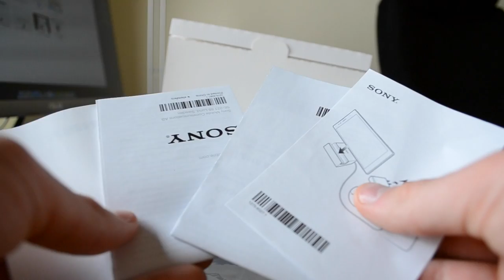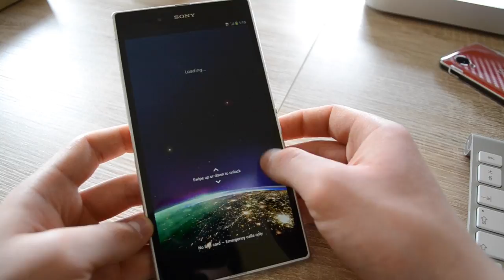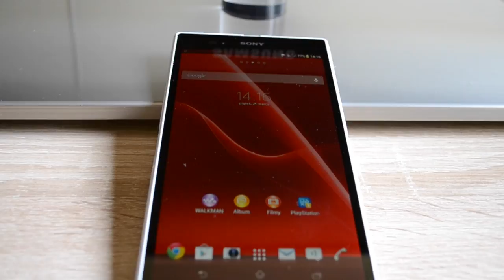Sony Xperia Z Ultra - Unboxing - Rozpakowanie - (PL)